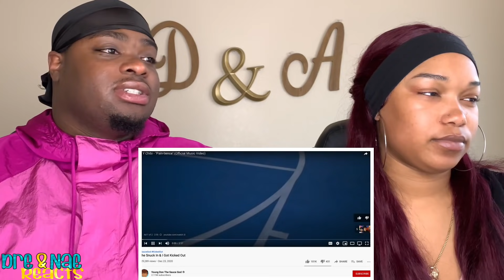YOUNG DON THE SAUCE GOD SHE SNUCK IN AND I GOT KICKED OUT REACTION